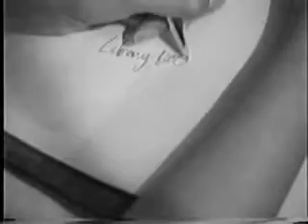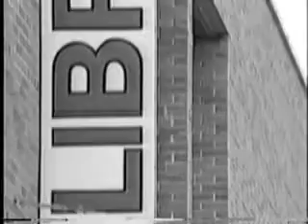The Gray in the Basement, Part 1 of 2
A young woman who wants to be a writer lives alone with her abusive, alcholic father.  A short film by Bill Olson (W.D. Sherman Olson).